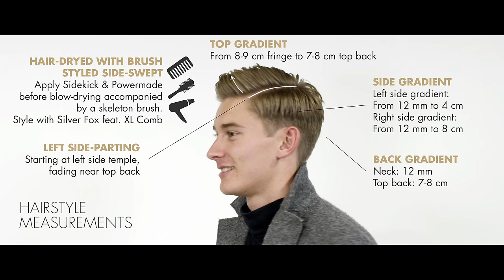Brad Pitt Hairstyle - Inglourious Basterds Lt. Aldo Raine - Men's Hair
Men’s hair inspiration: In this tutorial, we show you how to get the hairstyle of Lt. Aldo Raine (Brad Pitt) from Quentin Tarantino's movie INGLOURIOUS BASTERDS (2009).

PRODUCTS USED

HAIRCUT MEASUREMENTS
Sides: 12 mm (4 cm underneath side-part on left side)
Backhead: 12 mm
Fringe / top front: 8-9 cm
Top back: 7-8 cm

MUSIC